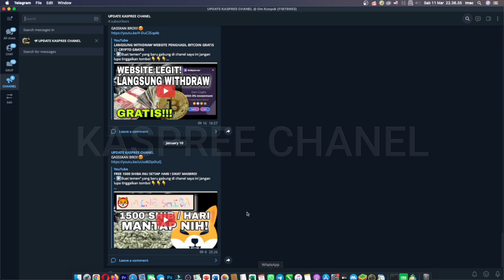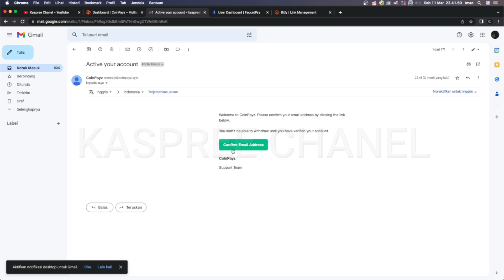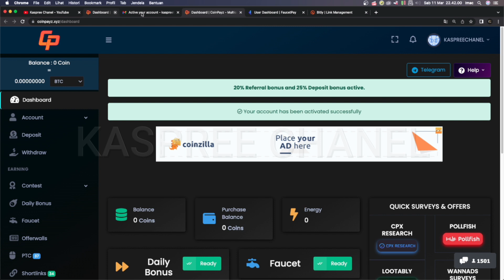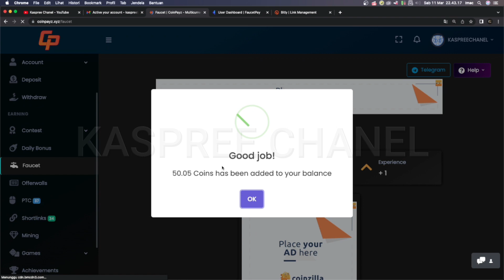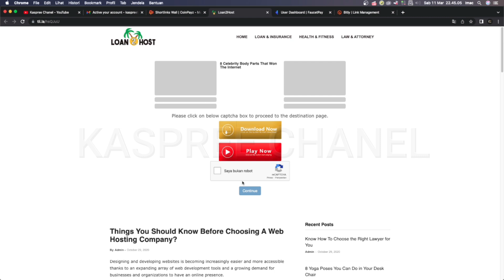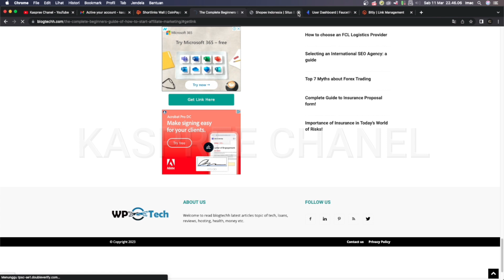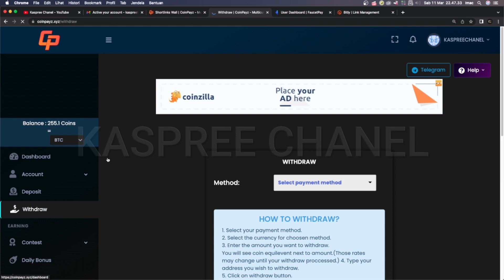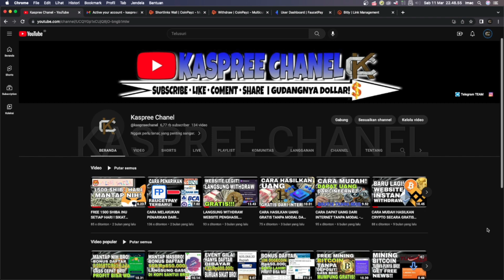TANPA MODAL !! CUAN SETIAP HARI DI CRYPTO !! CARA DAPAT UANG DARI INTERNET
➡ COMENT dan ( sertakan Nama IG )

•PERNYATAAN HUKUM:
Video ini hanya untuk tujuan pendidikan saja. Hasilnya TIDAK khas. Tidak ada jaminan bahwa Anda akan mendapatkan uang menggunakan teknik dan ide yang disebutkan dalam video ini. Saya BUKAN penasihat keuangan dan apa pun yang saya katakan di saluran YouTube ini tidak boleh dilihat sebagai nasihat keuangan. Tingkat kesuksesan Anda dalam mencapai hasil yang diklaim dalam video ini akan membutuhkan kerja keras, pengalaman, dan pengetahuan. Saya hanya berbagi tentang pendapatan yang saya peroleh dari internet berdasarkan spekulasi dan pengalaman pribadi saya. Anda harus selalu memahami bahwa dengan berinvestasi selalu ada risiko. Anda harus selalu melakukan riset sendiri sebelum berinvestasi. Kami telah mengambil langkah-langkah yang wajar untuk memastikan bahwa informasi pada video ini akurat, tetapi kami TIDAK BISA menyatakan bahwa situs web dan perusahaan yang disebutkan dalam video ini bebas dari kesalahan.

Tidak Ada Proyeksi, Janji, atau Representasi Penghasilan. Penghasilan atau laporan pendapatan, atau penghasilan atau contoh pendapatan apa pun, hanya perkiraan dari apa yang menurut kami dapat Anda hasilkan, tidak ada jaminan apapun. Ini berlaku apakah pendapatan atau contoh pendapatan bersifat moneter atau berkaitan dengan kredit iklan yang mungkin diperoleh (apakah kredit tersebut dapat dikonversi menjadi uang tunai atau tidak).